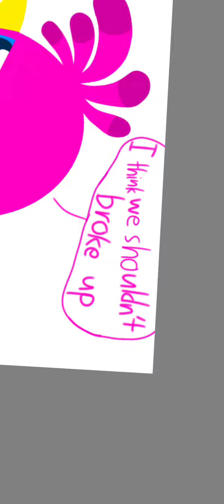Angry birds speed paint 🖍 Broke up 💔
Red and Stella are break up 💔 Forever 😥😥